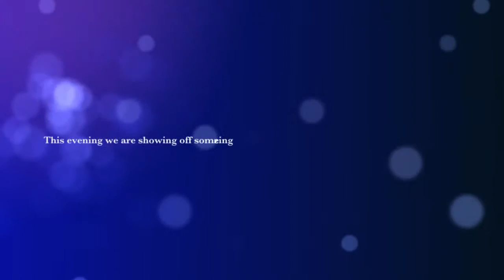The Artisan Toolbok Heartizan Headlines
We are on this evening showing off some incredible handmade gifts and items for your home!